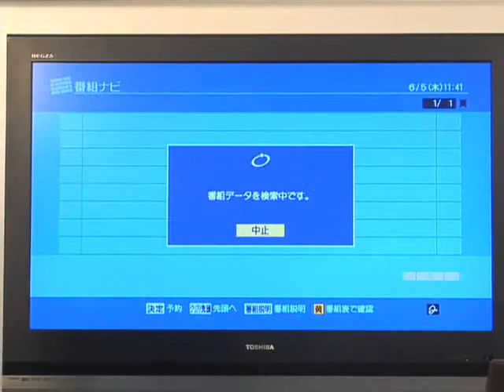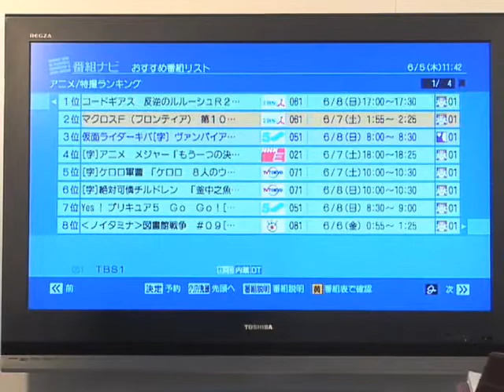VARDIA - 全国ユーザの予約ランキングを放送前に使える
放送前の前評判がわかる、予約ランキングを解説